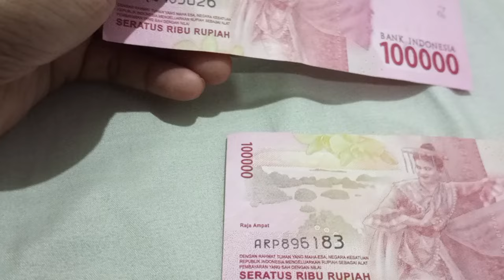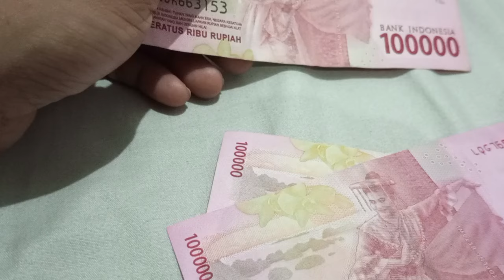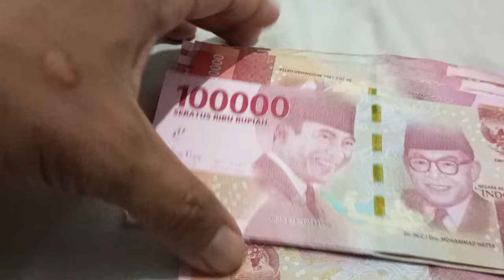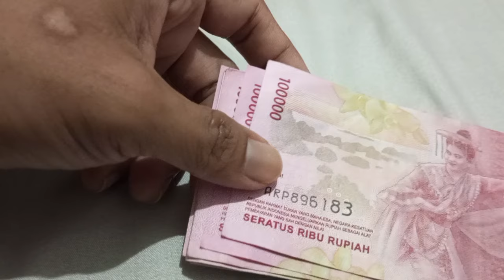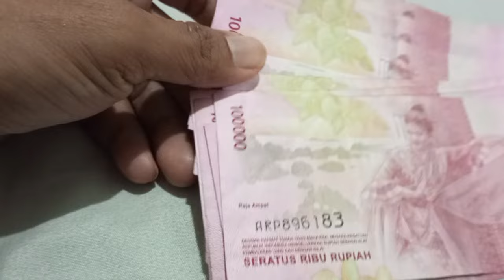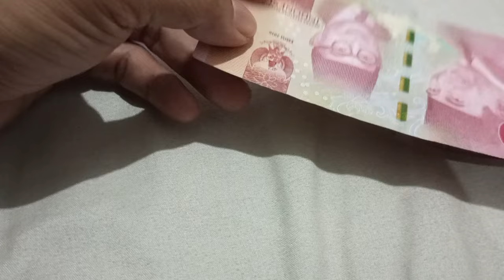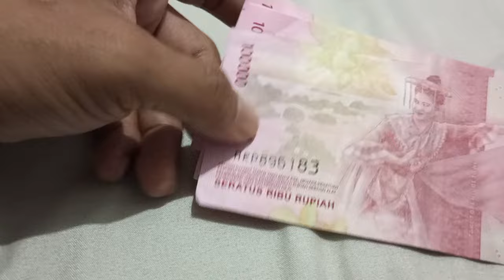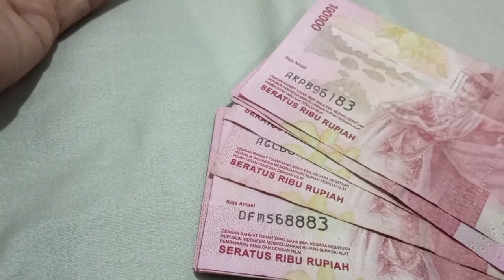INFO TERBARU Perubahan Skema Pensiunan PNS di Tahun 2025, Pensiunan Makin Sejahtera